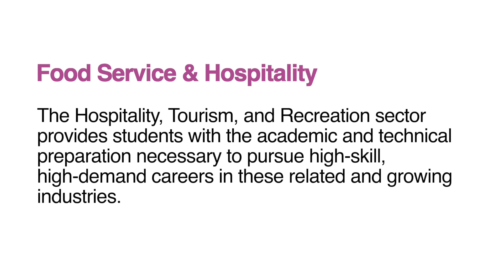Imperial High School - Food Service & Hospitality (Career Technical Education)